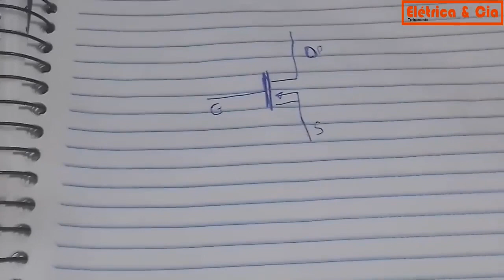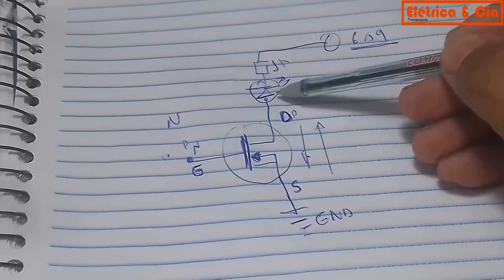Testando transistor Mosfet com um circuito bem simples